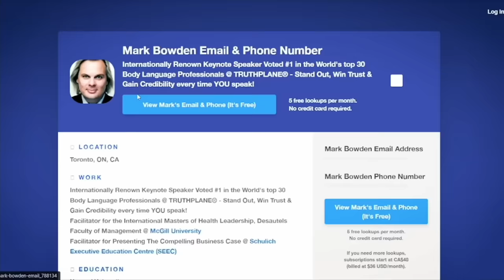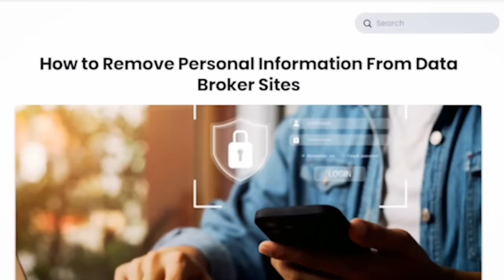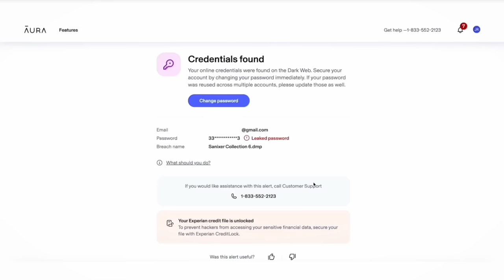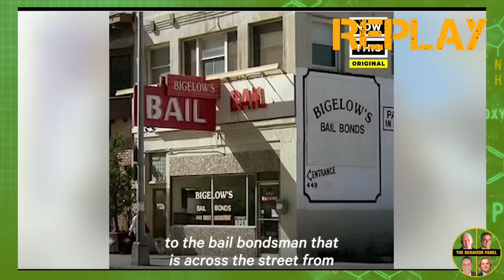💥Trump vs Harris Debate Behaviors. What to watch for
Trump vs Harris in FAKE DEBATE! What Will Happen? Experts analyze the potential dynamics and outcomes.

US presidential candidates Donald Trump and Kamala Harris are at odds over their first head-to-head debate, with each in favour of a different broadcaster and date. The Harris campaign is pushing for a debate to take place on ABC News on 10 September, in a slot previously scheduled for a debate between President Joe Biden and Mr Trump. But Mr Trump says the ABC debate has been "terminated" by Mr Biden leaving the race - and has instead pushed for himself and Ms Harris to debate on Fox News on 4 September. The pair will face off for the presidency when the US goes to the polls on 5 November. The disagreement began after President Biden dropped out of the race on 21 July, with Ms Harris immediately becoming favourite to secure the Democratic nomination.

Chapters:
00:00 Trump vs Harris Body Language Analysis